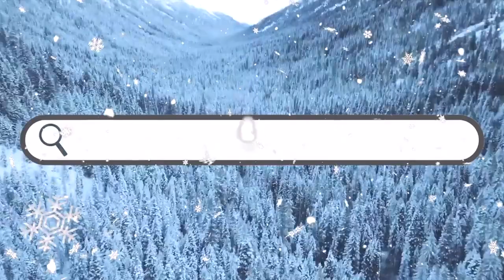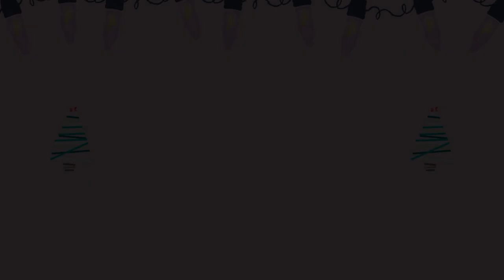Santacon SF | Christmas Vlog 2021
Santacon SF and setting up our first christmas tree!

Hey fam, even though santacon sf wasn't the official santacon this year but still a lot of bars were participating and overall it was so much fun. We bar hopped in Union Square and Polk Street area. Polk was much better in my opinion. This year Aryan and I decorated our first christmas tree together. It's such a cute activity. We went ornament shopping (if you're in the bay area, AtHome has a great variety of christmas decor & aren't too expensive as well). We assembled the tree, put on some holiday music & drank eggnog. Basically all things christmas.

Sending lots of love & good wishes your way. Hope this new year brings you everything you've ever wished for.

Love,
Shivali

We Wish You A Christmas - Twin Musicom